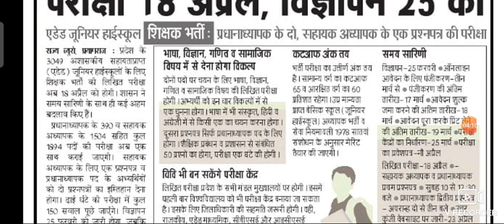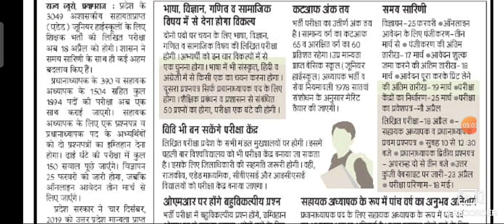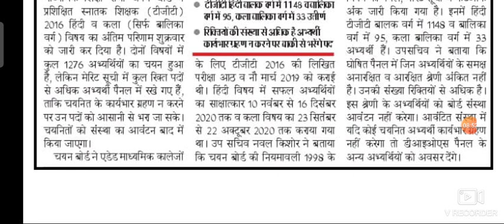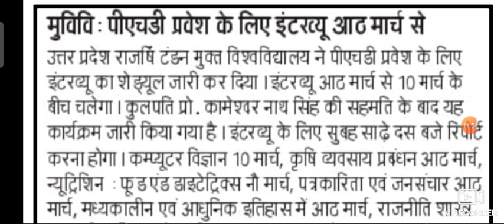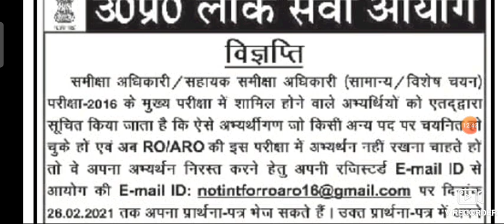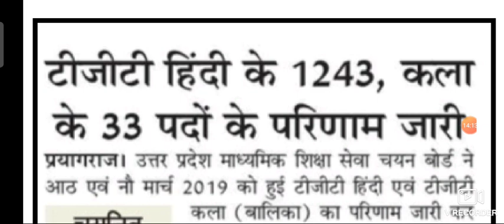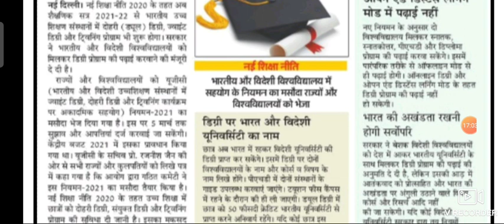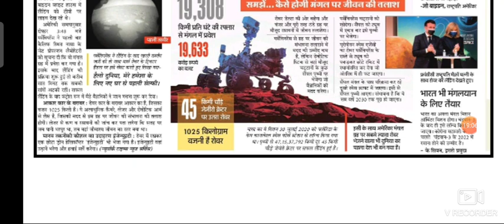जूनियर शिक्षक भर्ती में महा बदलाव, TGTPGT,UPPSC,UPSSS,CTET उत्तरमाला जारी, अन्य महत्वपूर्ण सूचनाएं l